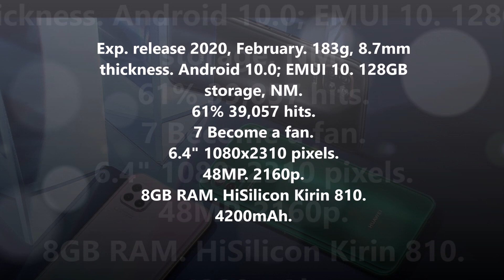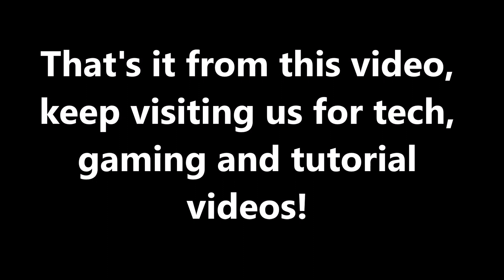Huawei Nova 7i Debut on Valentine Day ( 14th February ) in Malaysia | Nova 7i Specs 2020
Huawei Nova 7i Debut on Valentine Day ( 14th February ) in Malaysia.

Today I provided News Regarding Huawei Nova 7i which is set to Debut on Valentine Day ( 14th February ) in Malaysia.

Huawei Nova 7i Full Specs